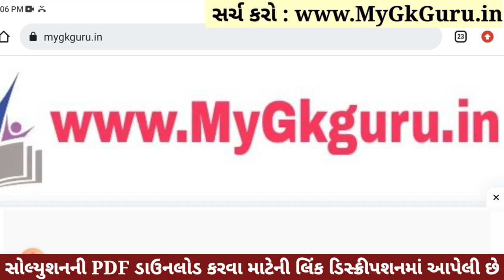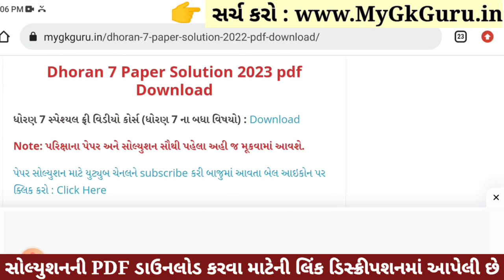💥 Std 7 Hindi Paper Solution 2023 80 Marks, Dhoran 7 Hindi Paper Solution 2023 Std 7 Hindi, October